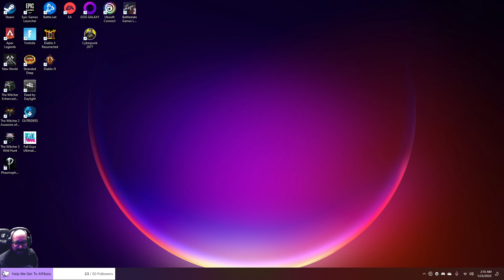My first invasion in New World